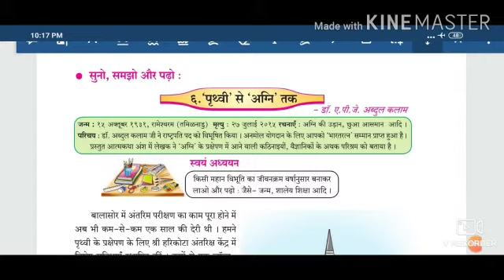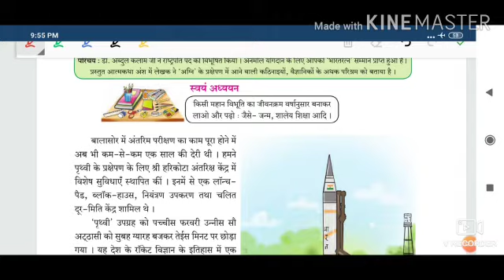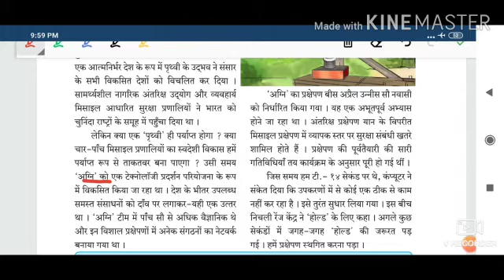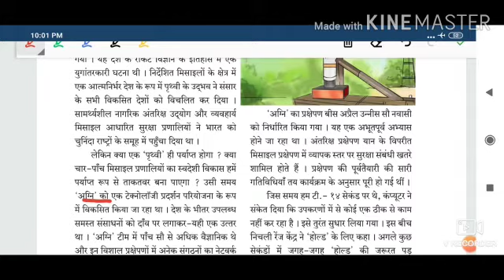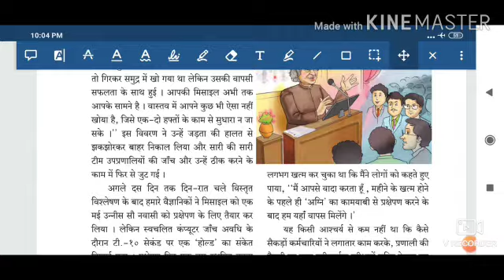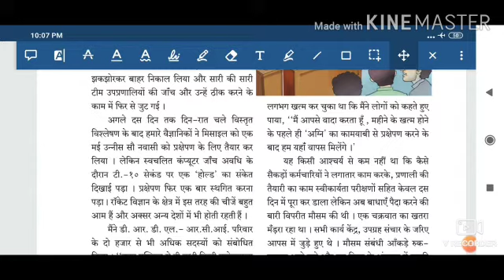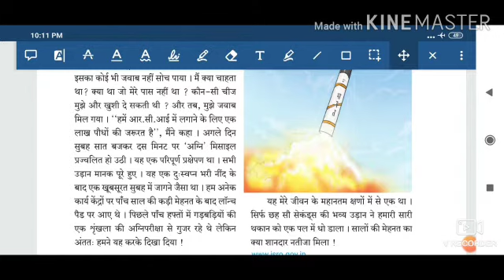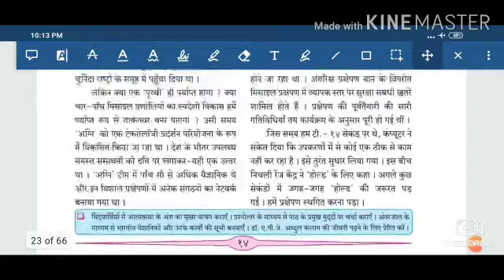कक्षा - सातवीं विषय- हिंदी सुलभभारती ६. ' पृथ्वी ' से ' अग्नि ' तक Std 7th Hindi Prithvi se Agni tak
कक्षा - सातवीं
विषय - हिंदी सुलभभारती
६. ' पृथ्वी ' से ' अग्नि ' तक
Std 7th
Sub Hindi sulabhbharti
6. Prithvi se Agni Tak